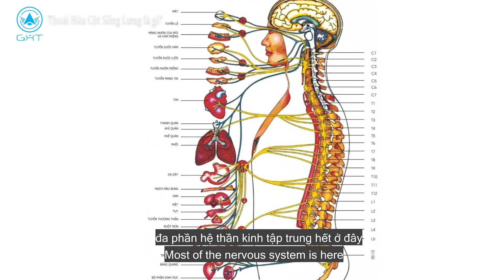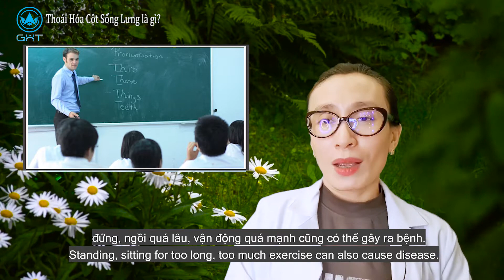Thoái Hoá Cột Sống là gì? Bạn đã hiểu đúng về nó???| ManHealth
Bất cứ ai đã từng mắc chứng bệnh đau lưng dù cấp tính hay mạn tính, âm ỉ hay dữ dội đều thừa nhận rằng căn bệnh này ảnh hưởng rất lớn đến cuộc sống thường ngày.
Người bị đau lưng thường gặp khó khăn trong hầu hết các chuyển động, hạn chế thực hiện những công việc tay chân. Họ thường di chuyển chậm, theo đó những hoạt động sinh hoạt hàng ngày cũng diễn ra từ từ, chậm chạp.

Những cơn đau thắt lưng vào ban đêm thường gây khó ngủ, về lâu dài dẫn đến mất tập trung, trí nhớ kém. Chưa kể, khi cơn đau lưng trở nên dữ dội làm cản trở công việc, nhiều người đã liên tục xin nghỉ phép hoặc thôi việc để điều trị và thậm chí phải phẫu thuật!
 Điều này dẫn đến những khó khăn về tài chính của bản thân và gia đình
Đây cũng là lý do bạn ko nên chủ quan khi có bất kỳ triệu chứng đau đớn nào xảy ra và chỉ cần kéo dài quá 1 tháng là phải điều trị ngay để ko dẫn đến những biến chứng liệt.

Danh sách video hay nên xem:
⭐ Cùng Hiểu Yếu Sinh Lý Nam là gì cùng Tracy Gia

⭐ Các Phương Pháp Điều Trị Yếu Sinh Lý Nam Cần Biết cùng Tracy Gia

⭐ Các Cách Làm Cho Sinh Lý Nam trở nên Mạnh Mẽ

⭐Kiến Thức Về Xương Khớp - Thoái Hoá  :

⭐ Tâm sự với Đàn Ông

Tracy Gia là kênh Youtube chính thức của Giả Xuân Trang chia sẻ cách làm sao để có 1 cuộc sống hạnh phúc viên mãn, bình an nội tâm dành cho tất cả những người mong muốn có cuộc hạnh phúc viên mãn bên gia đình.
Đây là nơi dành riêng cho quý ông đang tìm kiếm 1 bí quyết có thể vui sống mỗi ngày.

Cảm ơn quý ông!